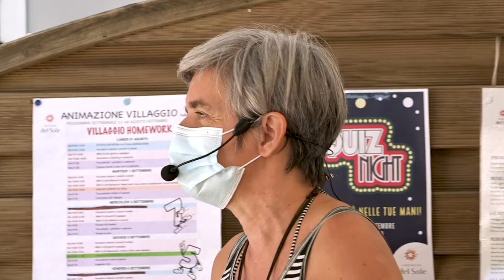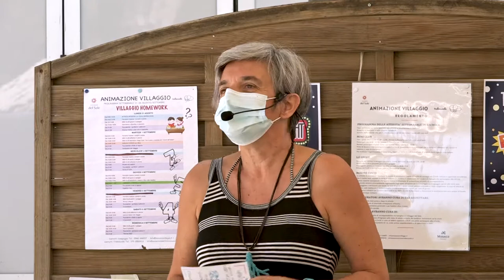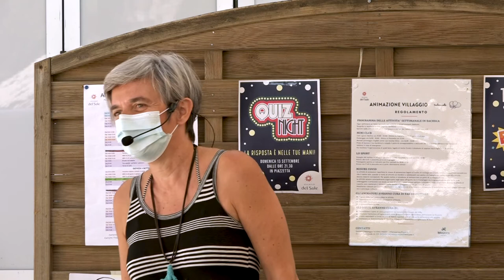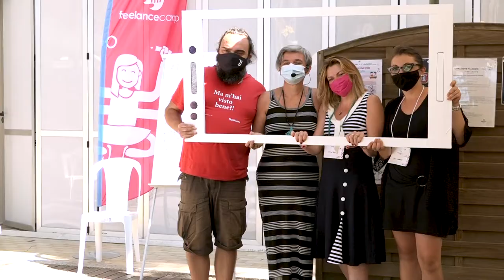Saluti finali - Freelancecamp Marina Romea 2020